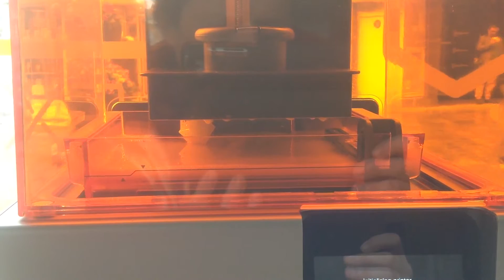3D printer at The Making Rooms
3D printer at Blackburns new The Making Rooms